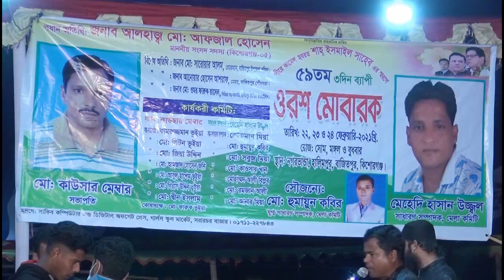কাজল রেখা ঝুমুর যাত্রা পালা পর্ব -০২ Kajol Rekha jhumar jatra pala । ভরসা কম ।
ফুল ভিডিওটি দেখার জন্য আপনাকে অসংখ্য ধন্যবাদ এই ভিডিওটি আবার দেখতে চাইলে উপরের কোড নাম্বারটি স্মরণ রাখুন এবং ইউটিউব বা গুগলে চার্জ করুন (VAROSA. COM) ইউটিউব চ্যানেল
VAROSA.COM Youtube chennel
পরিচালনায়ঃ-মোঃ মোছলেহ্ উদ্দিন । মোবাইল নাম্বার  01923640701
(VAROSA. COM) ইউটিউব চ্যানেল আপনার এলাকায় যাত্রা পালা, বাউল গান, কিচ্ছা, জারি গান ইত্যাদি অনুষ্ঠানের ভিডিও করার জন্য যোগাযোগ করুন (VAROSA. COM) ইউটিউব চ্যানেল আমরা আপনাদের ভিডিও অতি-গুরুত্ব সহকারে অভিজ্ঞ কারিগর দ্বারা ভিডিও প্রোগ্রাম করিয়া থাকি ।আমাদের সঙ্গে যোগাযোগ করার ঠিকানা (VAROSA. COM) ইউটিউব চ্যানেল করিমগঞ্জ বাজার কিশোরগঞ্জ ।
সতর্কবাণী
আমরা আমাদের নিজস্ব ডিভাইস দিয়ে ভিডিও ধারণ করিয়া থাকি আমাদের ভিডিও কপিরাইট করা বা ফেসবুকে শেয়ার করা নিষেধ যদি কেহ কপিরাইট বা ফেসবুকে শেয়ার বা আপলোড করেন তাহলে আমরা ইউটিউব আইন অনুযায়ী, আইনগত ব্যবস্থা নিতে বাধ্য থাকিব । ধন্যবাদ ।
Thank you very much for watching the full video. If you want to watch this video again, remember the above code number and charge on YouTube or Google (VAROSA.COM) YouTube channel.
VAROSA.COM YouTube channel
(VAROSA. COM) YOUTUBE CHANNEL CONTACT YOU TO MAKE VIDEOS OF YATARA PALA, BAUL GAN, KICCHA, ZARI GAN ETC PROGRAMS IN YOUR AREA (VAROSA. COM) YOUTUBE CHANNEL We program your videos by experienced artists with utmost importance. Contact Address (VAROSA.COM) Youtube Channel Karimganj Bazar Kishoreganj
warning
We record videos with our own devices. Copyrighting or sharing our videos on Facebook is prohibited. If anyone copyrights or shares or uploads on Facebook, we will be bound to take legal action as per the YouTube Act. thank you